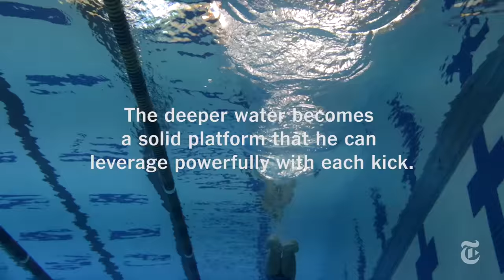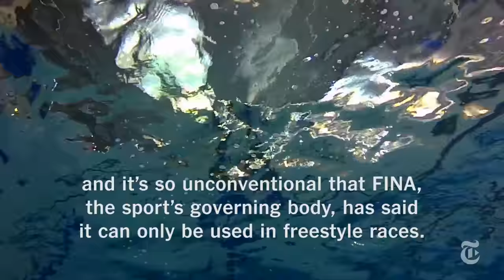Why Ryan Lochte Is a World-Class Swimmer | Rio Olympics: The Fine Line | The New York Times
Has Ryan Lochte discovered the next big thing in swimming?